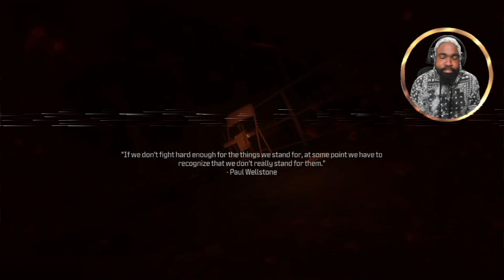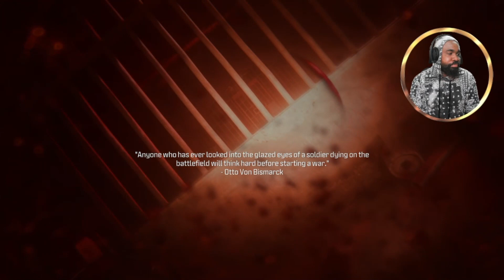LET THE NONSENSE BEGIN | Call Of Duty Modern Warfare 3 Playthrough (Part 1)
What up doe this the first video on my channel!

0:00-Coming Up
0:44-Series Intro
1:30-Gameplay
15:40-Escape With Makarov
23:07-Farah Karim Gameplay
45:42-Cutscene

📍MORE STUFF TO FOLLOW